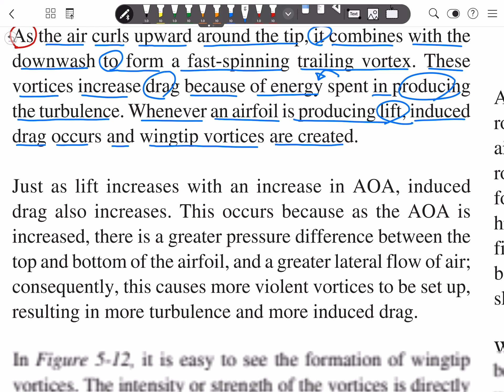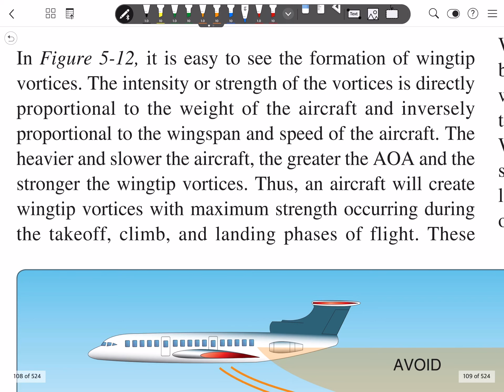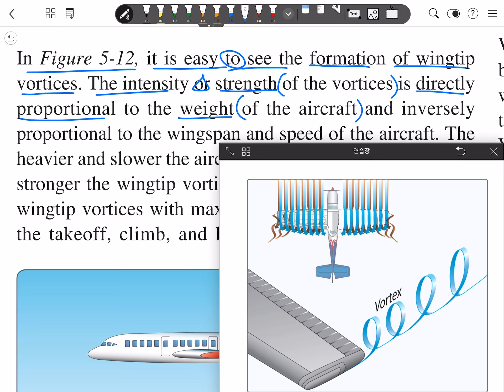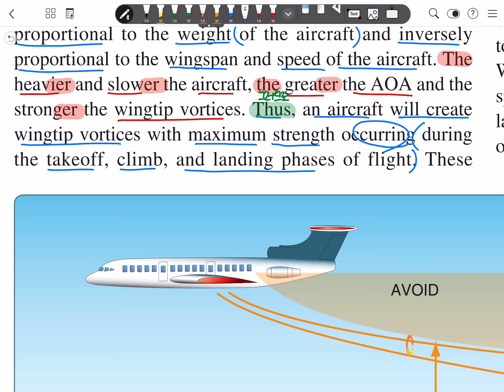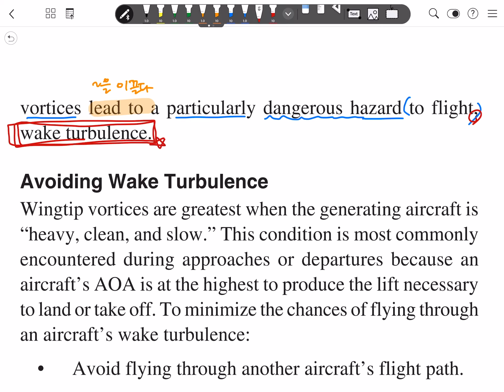[원서 해석하는 남자] PHAK Chapter 5 (15편 Wingtip Vortices - 2)